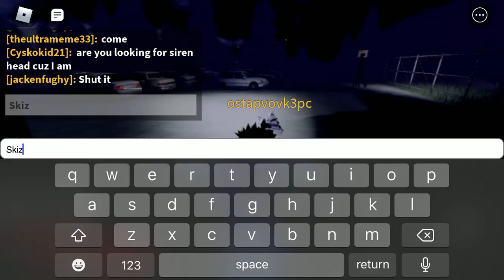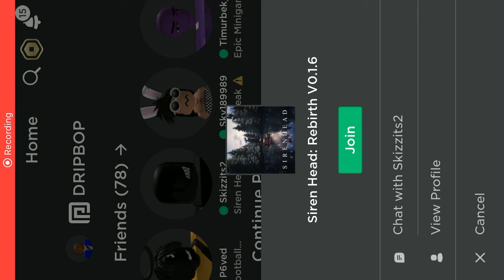Siren head(never gonna be a pt2